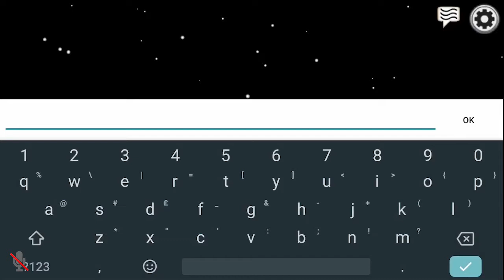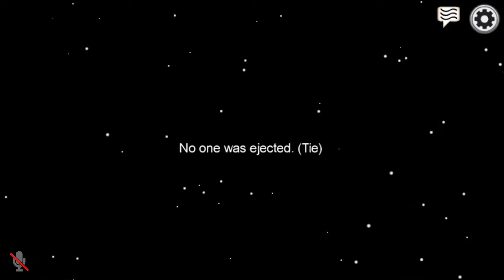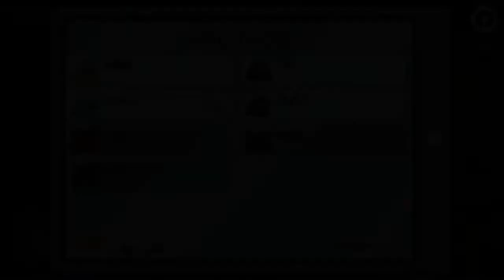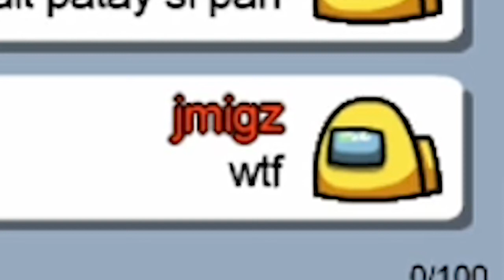Among Us With The Pandesals | Impostor | 2 Vidtober 2020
Me and my HS Barkada play Among Us.

:3